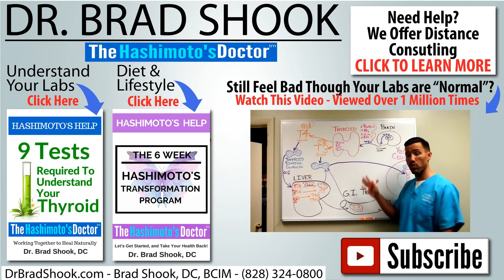Is Inflammation Causing Your Thyroid Symptoms?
You can get great information through these resources:

Do You Know The 9 Tests Required to Understand Your Thyroid?

We work with people in the US and around the world via phone, Skype and Facetime…Do You Need Dr. Shook’s Help?